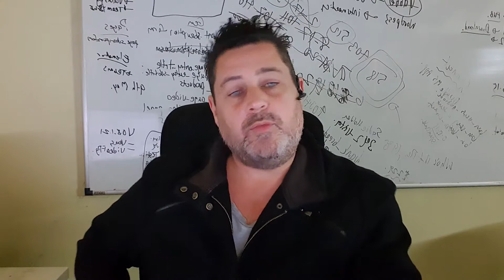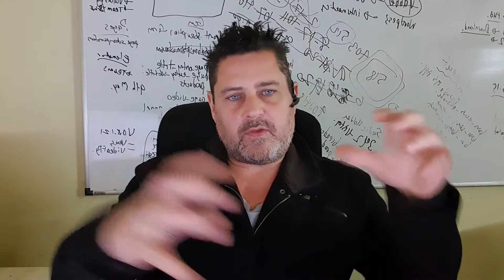Yabber & Website Click Frenzy Promotion (A Little Late)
We're currently running a promotion on our Yabber and website package.